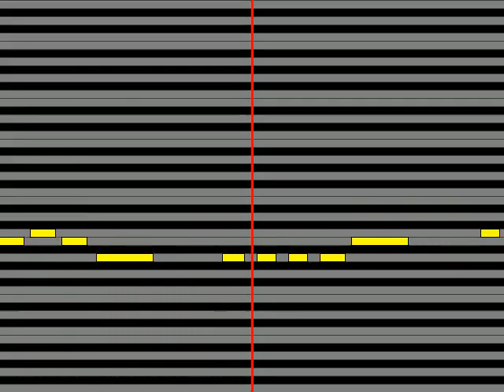【ガイドメロディ】 ブリーフ&トランクス さなだ虫